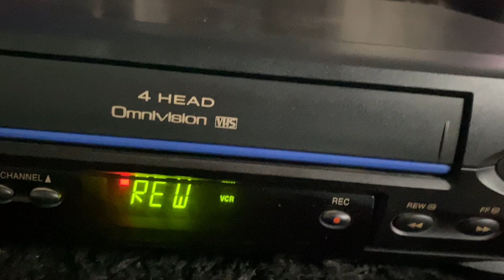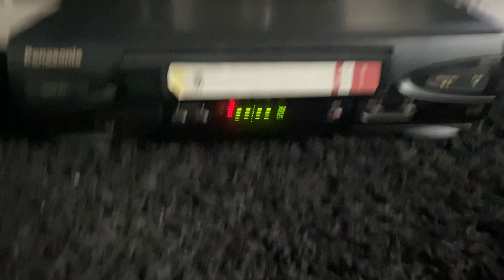Working Panasonic VCR PV-V4022 Video Recorder 4 Head VHS Player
Works excellent - blank tape and cable included!